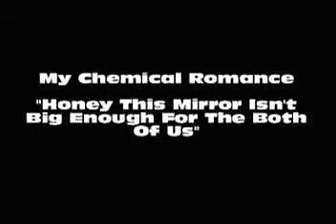mcr - honey, this mirror isn't big enough for the both of us (live 2003, fixed audio)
Matt Menard's footage